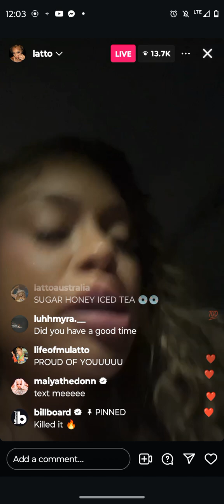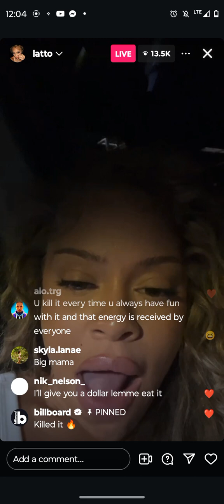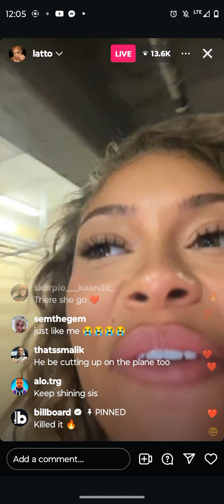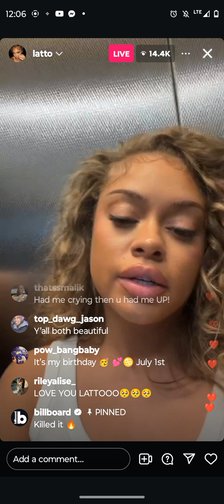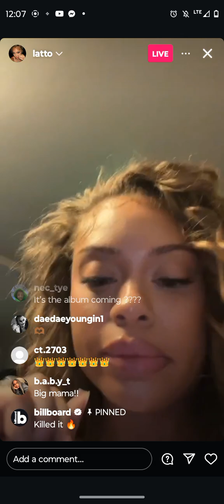LATTO IG LIVE